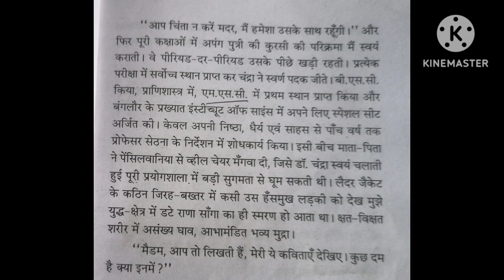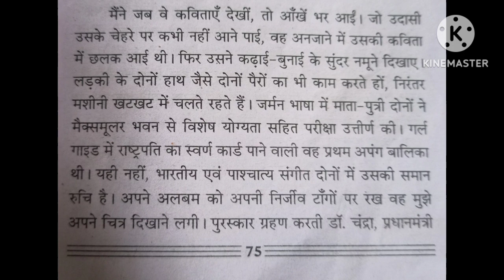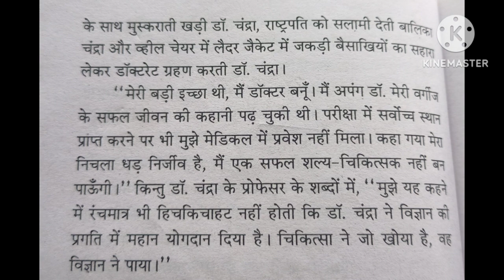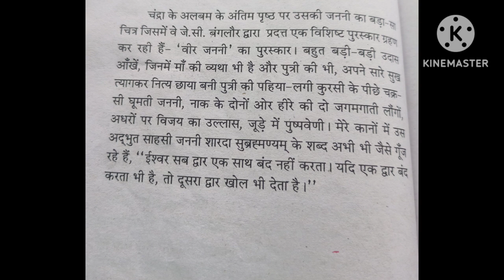अपराजिता class 9 hindi elective page no 75 & 76 Aparajita